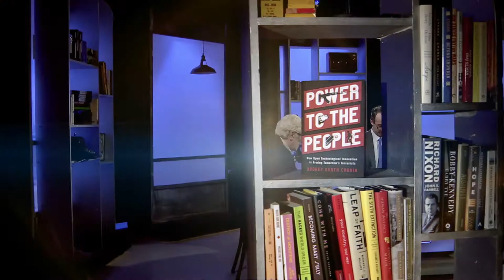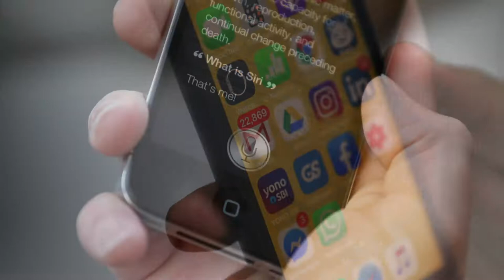November 11, 2019: Audrey Kurth Cronin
After Alfred Nobel developed dynamite, his invention reshaped the world—literally.  From mining to infrastructure projects, dynamite proved essential to the building of the modern world.  But it also changed political violence—both on battlefields and in the streets where the first wave of modern terrorists adopted the explosive as a weapon of choice.  Audrey Kurth Cronin says we have work to do to manage the new age of open technological innovation before it gets ahead of us with potentially destructive consequences.

Cronin’s career has combined academic positions and government service.  She joined the faculty of American University’s School of International Service in August 2016 and previously served as Director of the Center for Security Policy Studies, and Director of the International Security Program at George Mason University.  Before that, she was a faculty member and director of the core course on War and Statecraft at the U.S. National War College, after serving as Academic Director of Studies for the Oxford/Leverhulme Programme on the Changing Character of War at Nuffield College at Oxford University.  She was also the Specialist in Terrorism at the Congressional Research Service, advising Members of Congress in the aftermath of 9/11.  She has also served in the Office of the Secretary of Defense for Policy; the Office of the Secretary of the Navy and the American Embassy in Moscow.  Her latest book is “Power to the People: How Open Technological Innovation is Arming Tomorrow’s Terrorists,” which explores the risks and opportunities of 21st century emerging technologies.